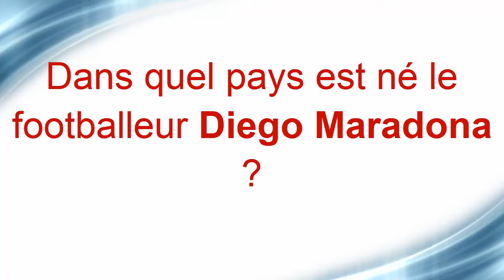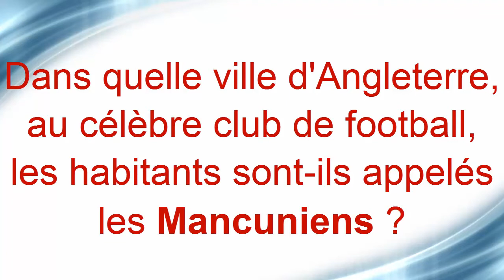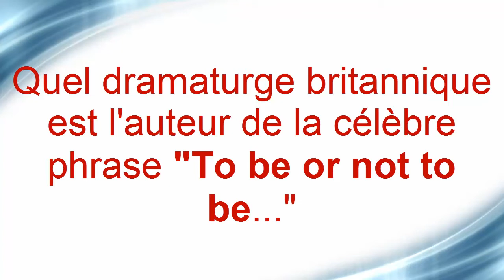[Quizz] 15 Questions pour Tester votre Culture Générale | Série 5 📚 🌍💡💥